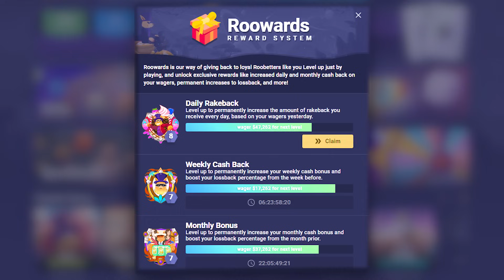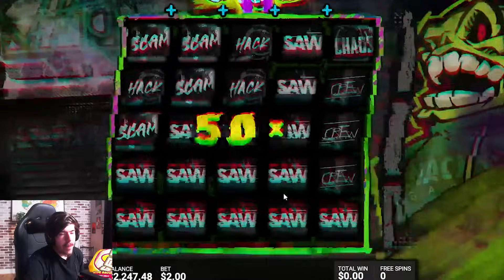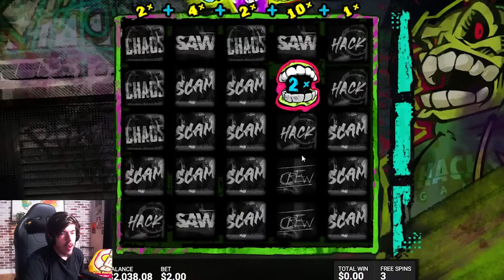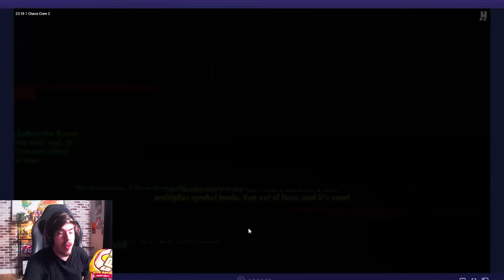Buying EVERY BONUS on the *NEW* Chaos Crew 2!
Today we embarked on the new chaos crew 2.. with a TON of bonus buys! we tried out every bonus feature and it was interesting...
Catch me Live on Kick everyday at Kick.com/TCK